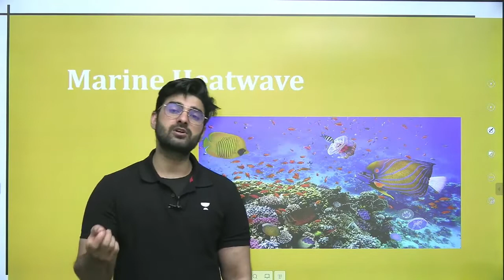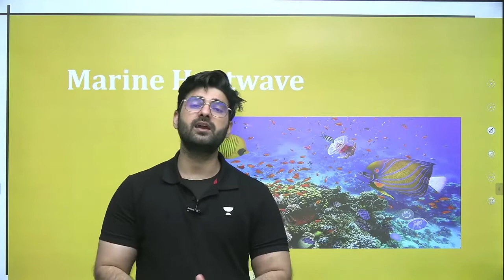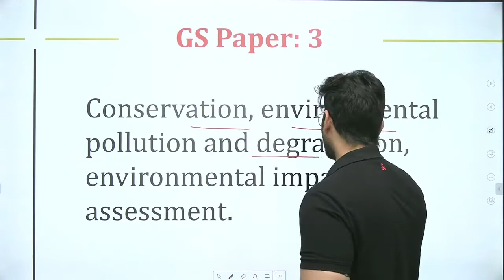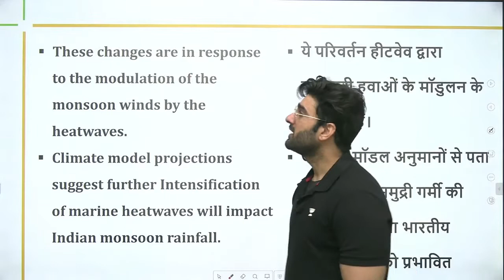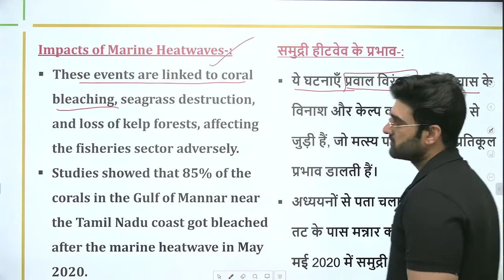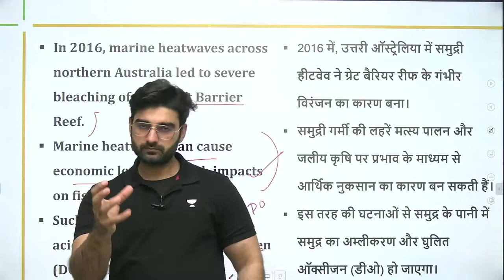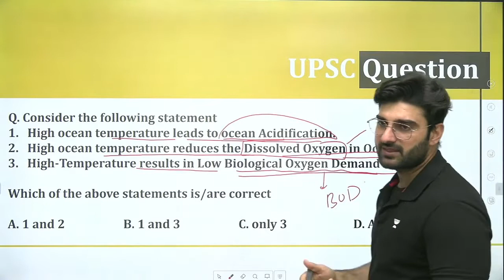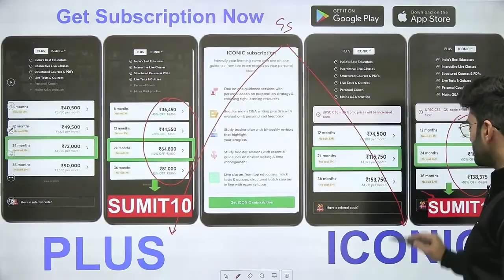Marine Heatwave | मानसून पर पड़ेगा असर | Current Affairs by Sumit Rathi for UPSC CSE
In this session, Sumit Rathi will be taking a session on Marine Heatwave. Current Affairs for UPSC CSE/IAS 2022/23.

08:00 AM: Current Affairs by Sumit Rathi Sir

Unacademy Learner App Benefits:

1. Learn from your favorite Educator
2. Dedicated DOUBT sessions
3. One Subscription, Unlimited Access
4. Real-time interaction with Educators
5. You can ask doubts in live class
6. Limited students
7. Download the videos & watch offline

Get the UPSC-CSE GS Iconic Advantage:
1. Personal Coach
2. Study Planner & Bi-weekly Reviews
3. Dedicated Doubt Clearing Space
4. Personalized Test Analysis
5. Study Booster Sessions
6. Preparatory Study Material
7. All the Unacademy Subscription Benefits